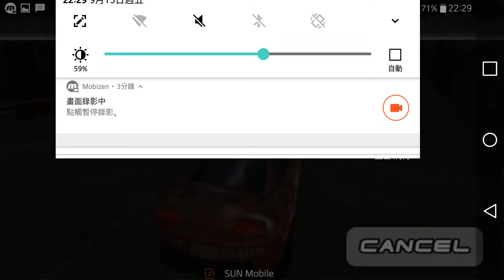Raging Thunder 2 Dam time attack 1:14.28